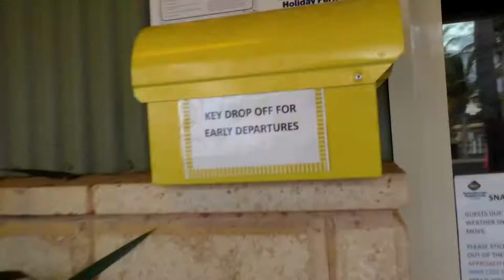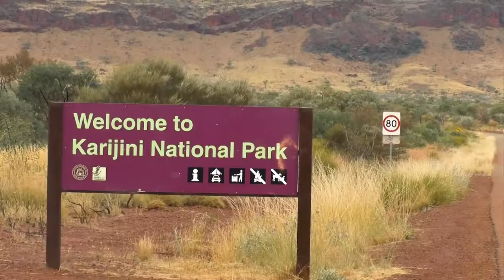AUSTRALIA | Vlog 142 - Into The Unknown | Episode 5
Travel Channel | Australia | Western Australia | Karijini National Park | Road Trip | Outback | Solo Female Traveller

I am leaving the Coral Coast and am headed straight inland to Karijini National Park. It is a long journey but it seems like I have gotten used to the distances between petrol stations, not even to mention towns.
Once arrived I quickly learn how sticky the red outback dirt can be and go for a first little explore of the area.

Our Equipment

Accesories